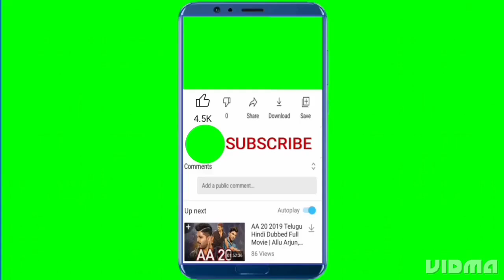latest gold mangalsutra design with weight। GOLD LOCKET PENDANT मंगलसूत्र डिज़ाइन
☆ PRODUCTS AVAILABLE

Gold & Silver Jewellery..

☆ SERVICES AVAILABLE
Gold Exchange | Jewellery Repair | cleaning